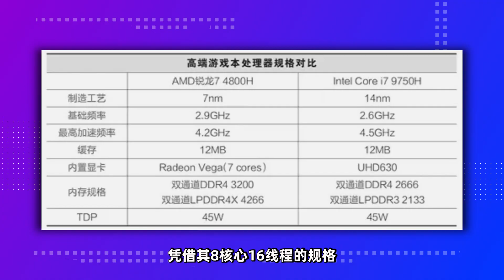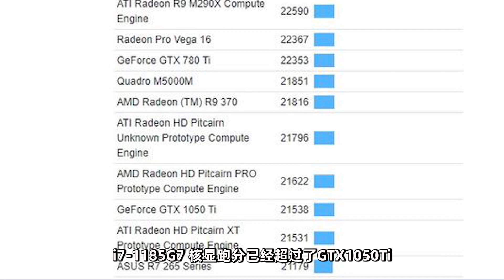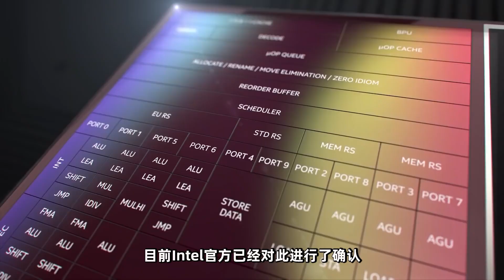英特爾11代CPU性能曝光 ，你的GTX 1050Ti恐成計量單位「超極氪」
Intel 11代低壓酷睿處理器即將推出主流旗艦型號為 i7-1165G7
但另一款可能是其超頻版的i7-1185G7也相繼亮相
其核顯性能可能與1050TI相當
作為對標AMD 4000系列的全新一代10nm酷睿處理器，Intel似乎對此很有信心。 本頻道製作的所有影片都符合平台的使用政策，沒有任何違規行為。